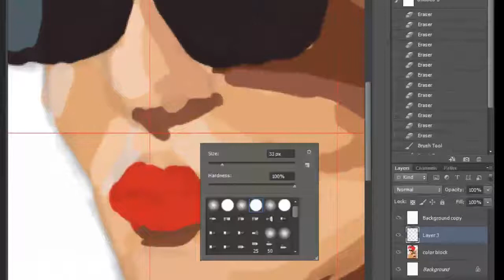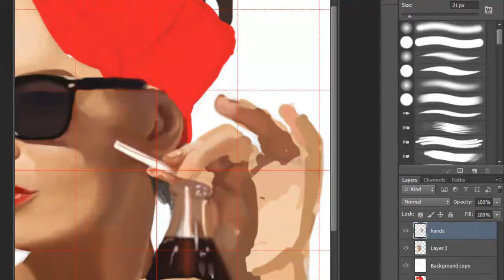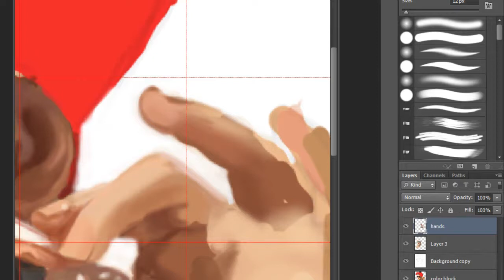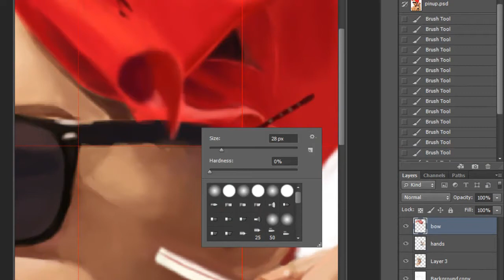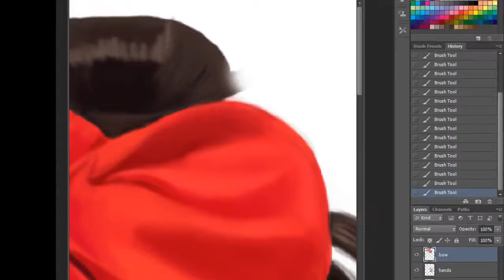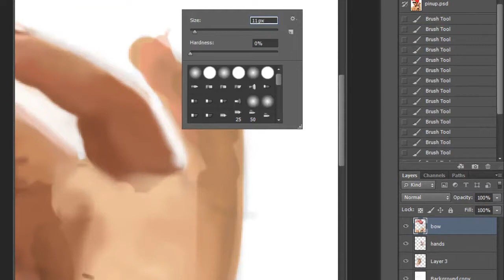Pinup Girl Digital Speed Painting - Artwork by Diane Do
This is my first video! I hope you guys like it =)